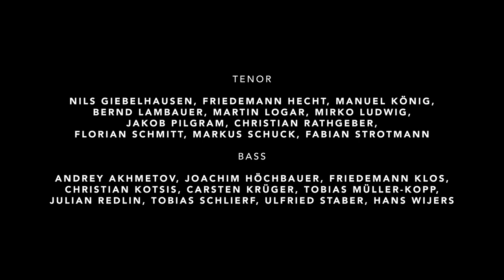Elgar: Lux aeterna | Château de Fontainebleau | T. Hengelbrock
Edward Elgar: Lux aeterna

Balthasar Neumann Choir
Thomas Hengelbrock

This film was produced as part of Thomas Hengelbrock and the Balthasar Neumann Choir and Ensemble’s artistic residency at the Château de Fontainebleau (2021–2023). In February 2021, despite lockdowns and curfews as a result of the global coronavirus pandemic, the directors of the Château made a large-scale music video project possible by opening their doors to the ensemble’s musicians from all over Europe.

In this way, together with the Château de Fontainebleau, Thomas Hengelbrock and his Balthasar Neumann Ensembles took a public stand for music, for audiences, and for the survival of culture in our society during the pandemic. Our heartfelt thanks go to the direction and to the entire staff at the Château de Fontainebleau for their very kind cooperation transcending all borders.

Miro Widmer

Camera / Film team
Jonathan Hug
Leonard Rottok
Moritz Willenegger

Drone
Thomas van Houtryve

Production Manager
Jonas Beckmann

Lighting technician
Jonathan Hug

Sound engineer
Max Molling

Editor
Moritz Willenegger

Color Grading
Jonathan Hug

Graphic Design
Noé Herrmann

Château de Fontainebleau, France
Cout oval

The Balthasar Neumann Ensembles follow a strict health and safety protocol which includes multiple rounds of testing  and a quarantine during the project.  Because of these precautions, the musicians are permitted to be onstage together without social distancing.

Produced by
Balthasar-Neumann-Chor & -Ensemble e.V.
Büro für internationale Kulturprojekte GmbH